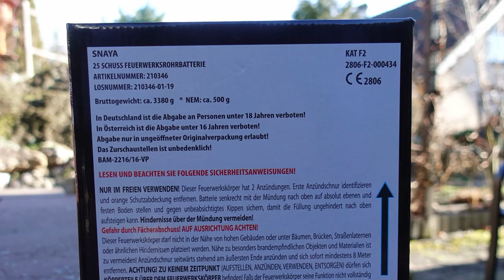Pyroland SNAYA | FÄCHERBATTERIE | MEGA Silvesterbatterie [Full HD]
Heute im Test: Pyroland Snaya

* Kamera, Camcorder, Videoequipment:

*2x "3-Flammen-Zigarrenbrenner"

* 2x BESTER Brenner (Sturmfeuerzeug)

KEEP WATCHING.